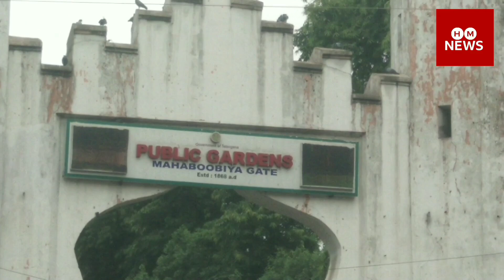Nampally /Public Garden Gate Labour Adda ? Tourist Area ! By -ILYAS